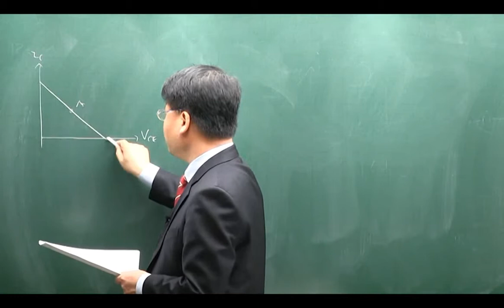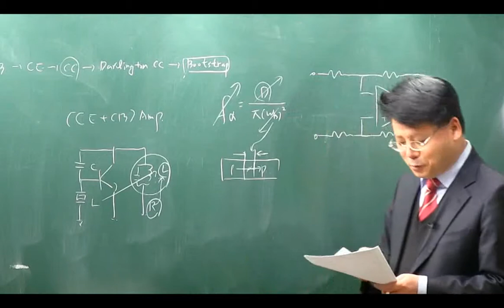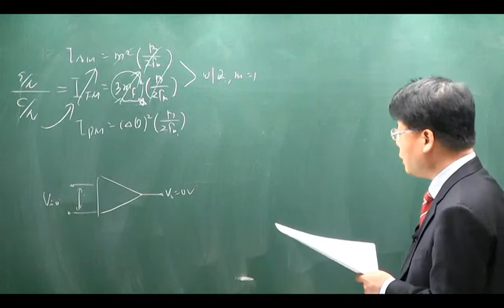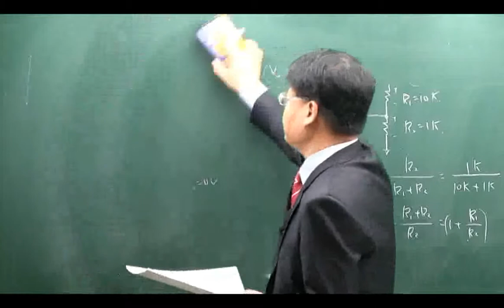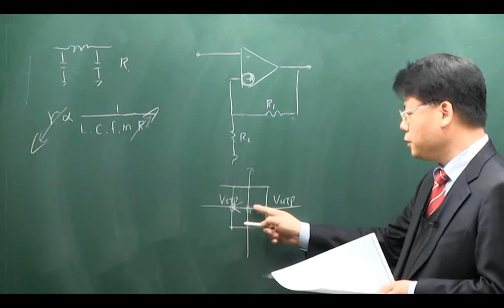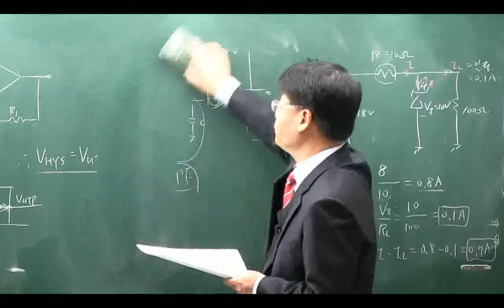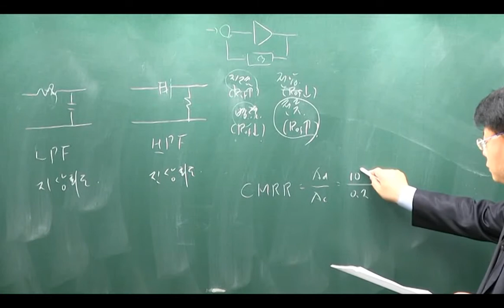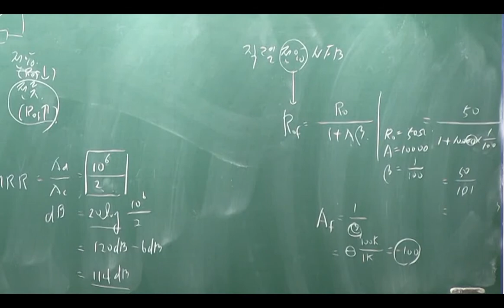2013년 4회 전자기사 전자회로 기출문제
2013년 4회 전자기사 전자회로 기출문제

김기남공학원은 기능사, 기능장, 기사, 산업기사, 기술사에 이르는
국내 최고의 자격증 취득 전문 학원입니다.

김기남공학원은 여러분과 함께 성장합니다.